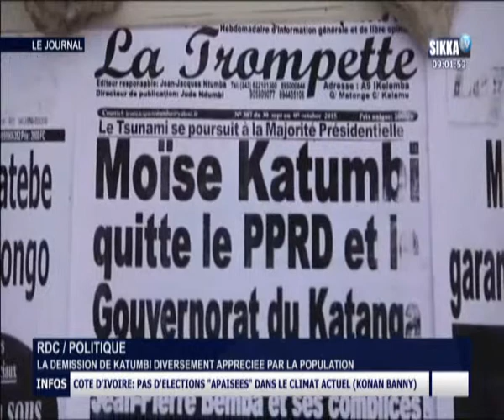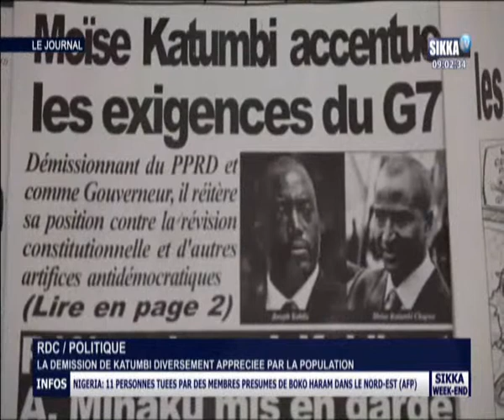JT SIKKA 08H DU 03 10 15